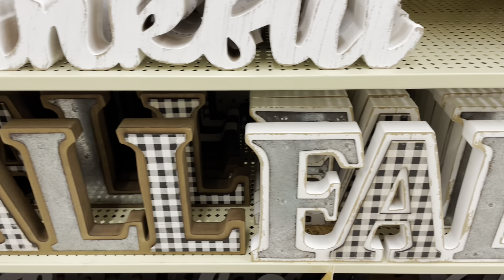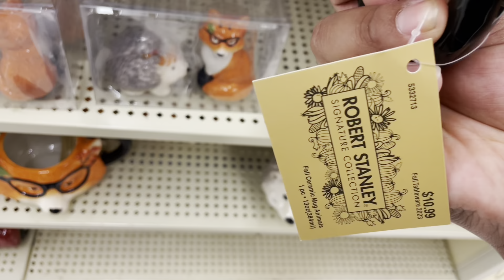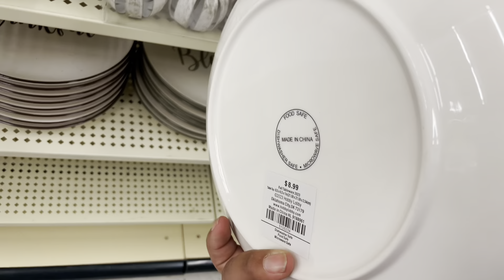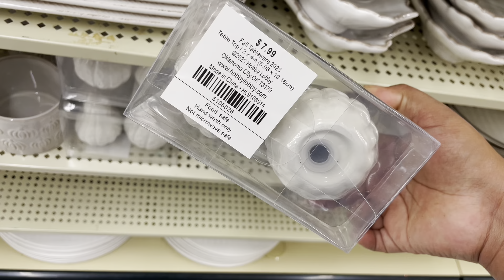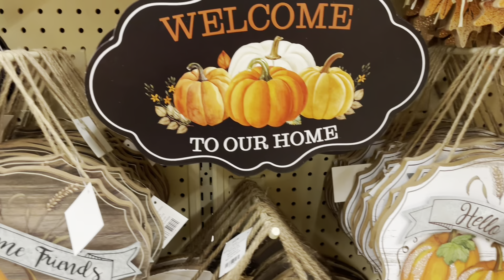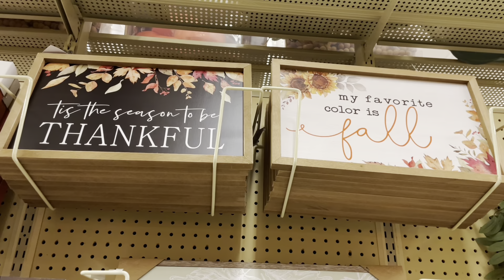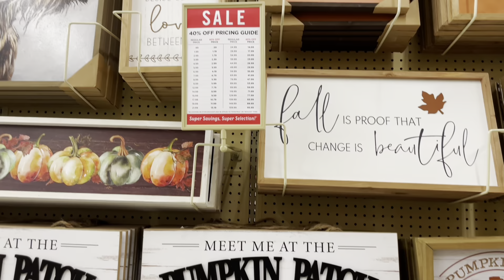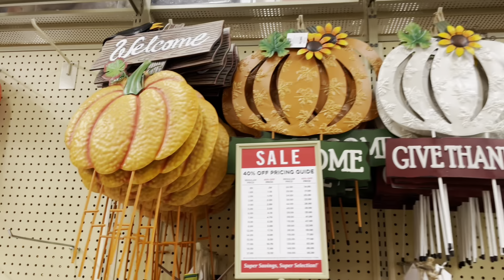FALL AT HOBBY LOBBY WALKTHROUGH 2023!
Today I have a Hobby Lobby Fall walkthrough! I'm so excited to see all the cute fall stuff! Tell me when do you start decorating for fall? I hope you enjoy! If you like walkthroughs, then Subscribe to my Channel and of course you guys are always welcome to comment down below to what videos I should make next ❤ So make sure to Subscribe!